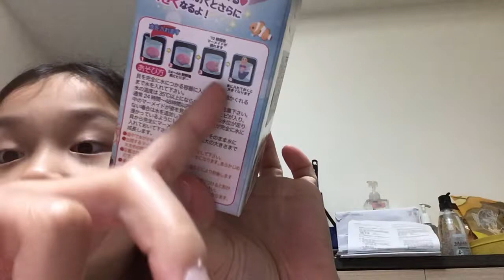Kayley Wong so funny video #8